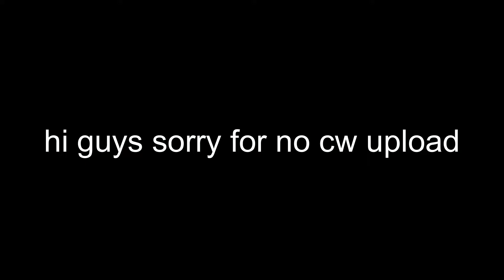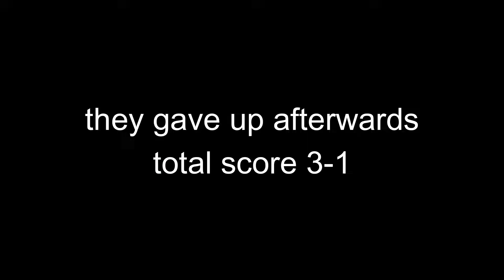Funny Montage (Combat Warriors)